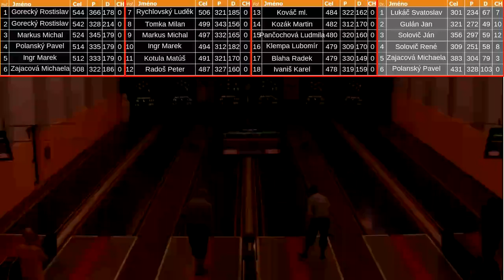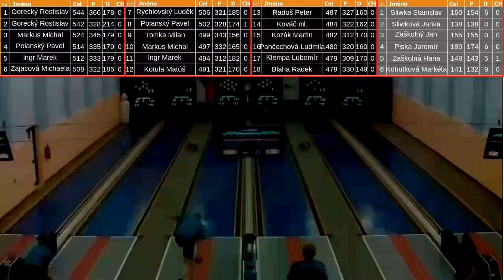Kuželna Vracov – živé vysílání